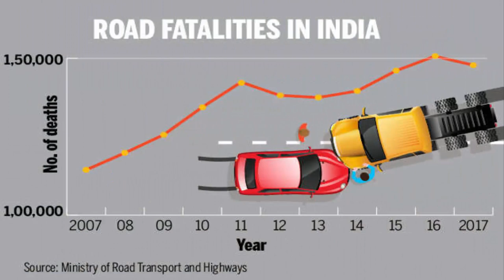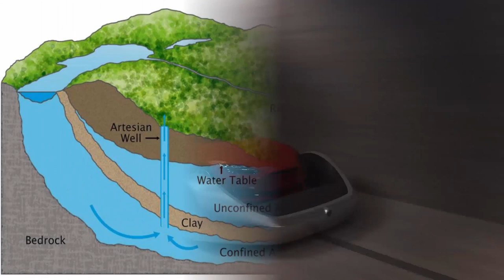3D Underground Tunnel System: Most INNOVATIVE Solution to Traffic Jams|| By Elon Musk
We present before you another informative video after a long break as we were making some tweaks to our systems and softwares to deliver a more smooth and clear content.

Traffic Jams have become more common these days that have significantly increased environmental pollution. Various governments and organizations are trying their best to tackle this problem but one man has synthesized a superb idea to cope with this problem in an easy way. That man is Elon Musk who is already founder of various industries in multiple fields be it space, automobile and energy etc.
The idea is developement of 3D Underground Tunnel System to manage the traffic efficiently. This method is easier to manage and since it works on electricity, it is environment friendly. We hope this idea becomes reality as soon as possible.

OUR TEAM:-
Manroop Singh
Kartik Joshi
Jasjot Singh
Yash Kumar Verma

SOURCE:- Wikipedia, Google Database, Newspapers, Books and Technology Magazines
Special Credits:- Pexels, Youtube and Google images for image and video material

P.S.- All suggestions and criticisms are heartily welcomed...